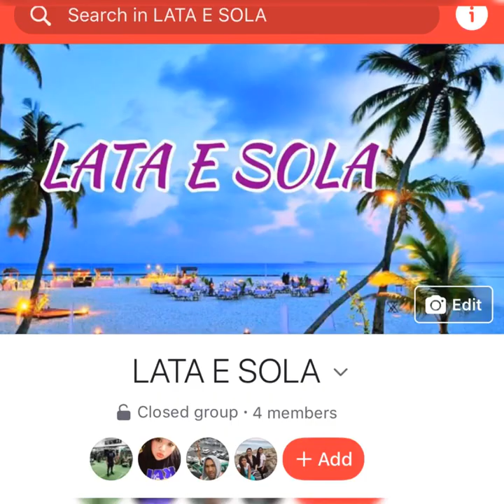Lata anga e sola OG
EST 2018